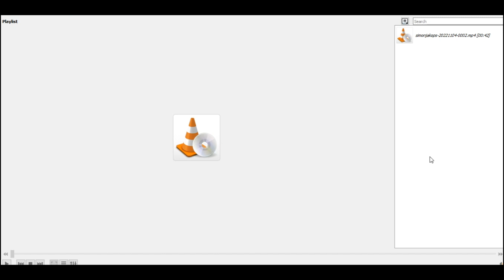THE WOLF IS ON FIRE!!! 🔥 XG Dance To ‘New thing (새삥)’ by ZICO (REACTION!) 🐺😎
★ 𝙳𝙾𝙽’𝚃 𝙵𝙾𝚁𝙶𝙴𝚃 𝚃𝙾 𝚃𝚄𝚁𝙽 𝙾𝙽 𝚃𝙷𝙴 𝙲𝙲/𝚂𝚄𝙱𝚃𝙸𝚃𝙻𝙴 ★

XG
XG MASCARA
XG 2nd SINGLE MASCARA
XG - MASCARA (Official Music Video)
XG - MASCARA MV
MASCARA XG MUSIC VIDEO
MASCARA XG
MASCARA
ZICO - 새삥 (New thing) ft. Homies
ZICO NEW THING
ZICO NEW THING STREET MAN FIGHTER
ZICO NEW THING DANCE
ZICO NEW THING DANCE CHOREOGRAPHY
NEW THING ZICO
NEW THING ZICO TIKTOK
STREET MAN FIGHTER
STREET MAN FIGHTER MNET
MNET
XG VOCAL PERFORMANCE
XG VOCAL PERFORMANCE CHISA
XG VOCAL PERFORMANCE JURIA
XG VOCAL PERFORMANCE HINATA
XG RAP PERFORMANCE JURIN
XG RAP PERFORMANCE HARVEY
XG RAP PERFORMANCE MAYA
XG RAP PERFORMANCE COCONA
XG LOG
XTRA XG
XG XTRA XG
XG MASCARA MV BEHIND THE SCENES
XG MASCARA MV MAKING FILM
XG MASCARA PHOTOSHOOT
XG MASCARA PHOTOSHOOT BEHIND THE SCENES
XG MNET MCOUNTDOWN
XG MASCARA MCOUNTDOWN
XG DEBUT KOREA
XG KOREA MUSIC SHOW
XG MASCARA MV TEASER
XG MASCARA LIVE STAGE
XG LIVE
XG LIVE STAGE
XG  MASCARA VISUAL TEASER
XG COMEBACK
XG COMEBACK MASCARA
XG Tippy Toes
XG Tippy Toes MV
XG Tippy Toes Official Music Video
XG Tippy Toes MV Teaser
XG Tippy Toes Visual Teaser
XG DEBUT
XG Member
XG JURIN
JURIN XG
JURIN
XG CHISA
CHISA XG
CHISA
XG COCONA
COCONA XG
COCONA
XG HINATA
HINATA XG
XG MAYA
MAYA XG
MAYA
XG JURIA
JURIA XG
JURIA
XG HARVEY
HARVEY XG
HARVEY
XG Vocal Performance (Peaches Remix)
XG Peaches Cover
Vocal Performance XG
XG Rap Performance (Chill Bill Remix)
XG Rap Cover
XG Rap Jurin Harvey
XG Dance Performance
XG Dance
XG The Journey
XGALX The Beginning
XGALX
avex